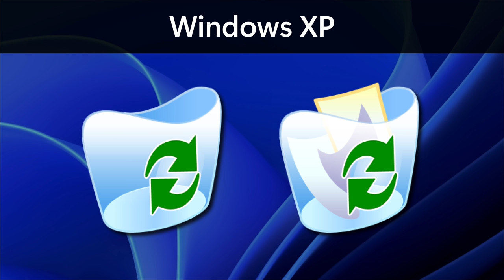Windows Icon Evolution: Recycle Bin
Here is a Windows icon evolution video, showing how the recycling bin icon has evolved since Windows 95, all the way up to Windows 11.